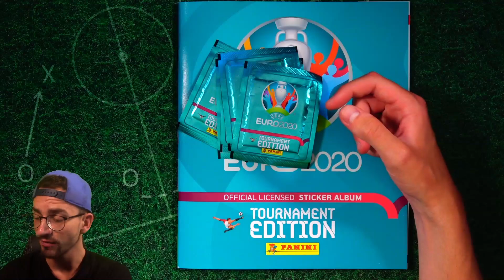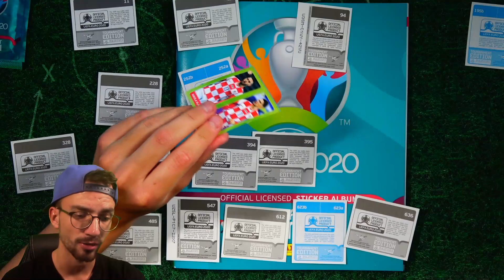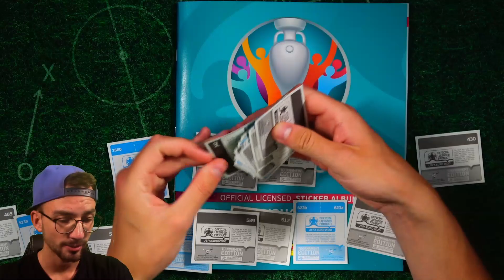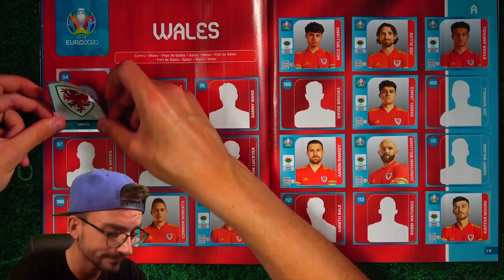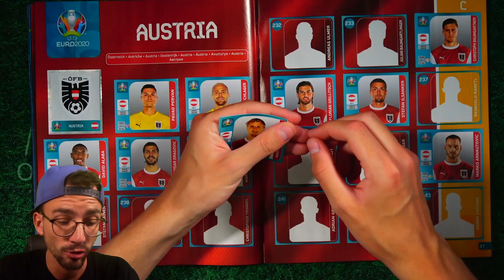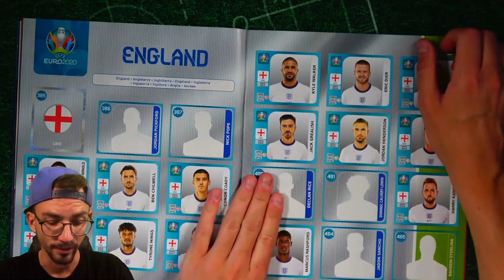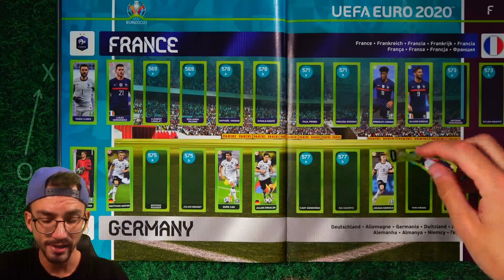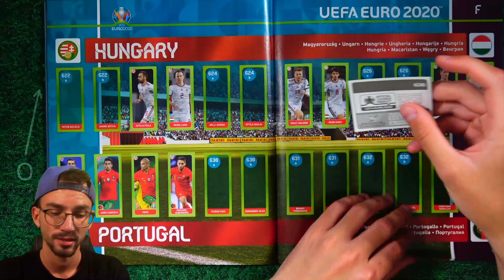LETS COLLECT Panini UEFA EURO 2020 STICKER *INTERNATIONAL* Edition #11 😱🔥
► Lets Collect Folge 11 Panini UEFA EURO 2021 International Edition Tournament Sticker PacksUnited ✘Jetzt die neuen Sticker bestellen* ✘Letzte Folge

euer PacksUnited